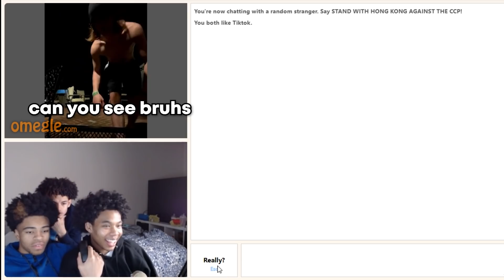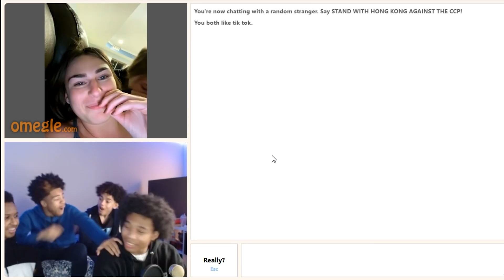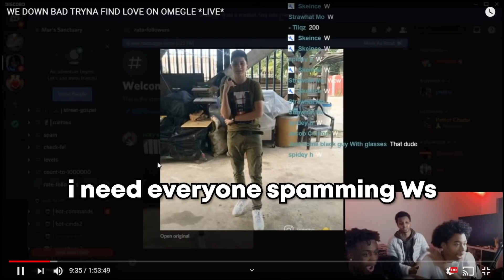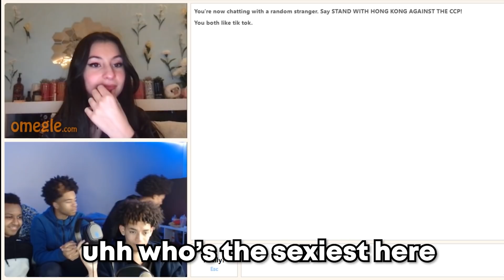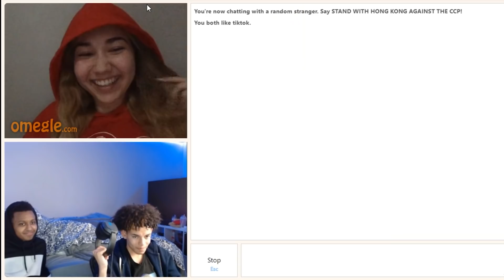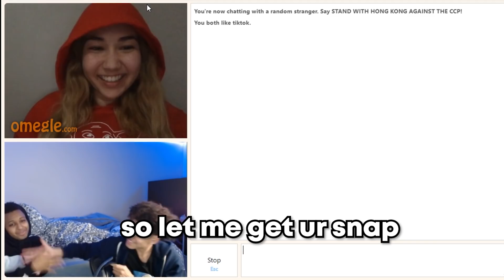FINDING LOVE ON OMEGLE 😍😍 (W's)😈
so down bad im still searching for love on omegle
NEW VIDEO @ 2K LIKES IDK WTF IMMA DO BUT ITS A BANGER TRUST
SHOUTOUT TIKTOK @marsalissss